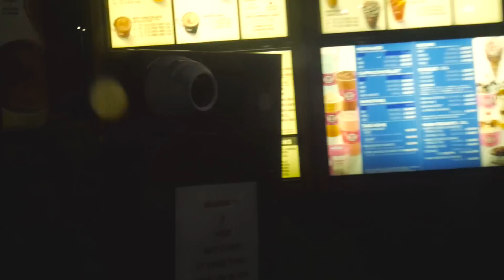J3R1CH0 - ASH KETCHUM (Official Music Video) (DIRECTED BY BEN ULMER)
:3